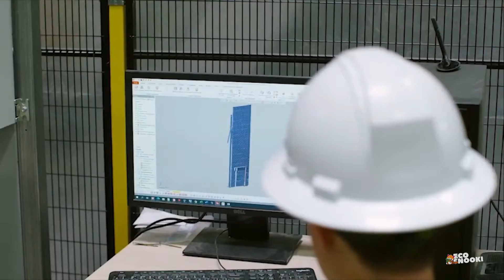3D Printed House = Low Cost + Eco Friendly + Quick Construction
Explore the benefits of 3D printed houses, from reduced construction waste to improved energy efficiency. Witness firsthand the precision and efficiency of 3D printing as it constructs entire homes layer by layer, turning dreams into reality in a matter of days. From sleek modern designs to sustainable eco-friendly structures, the possibilities are endless with 3D printed houses.

Mighty Buildings is an innovative construction technology company based in Oakland, CA creating beautiful, sustainable, and high-quality homes using 3d-printing, robotics, and automation. Their mission is to have a positive impact on the environment, local communities, and the housing crisis through their sustainable approach.
This video is dealing with the works of Mighty Buildings and how they are pioneering in 3d home construction world.

This is a green move in social media to support and to promote the technologies related to environment, renewable energy and sustainable lifestyle. Channel is generating videos related to trends and news in energy, environment and sustainable solutions. And also addresses issues like pollution, climatic change, etc...and  news & documentaries on electric vehicles, energy transformation, energy efficiency, green energy tech, green energy sources, wildlife conservation, ecofriendly construction, sustainable farming, electric vehicles, animal life and much...much more...